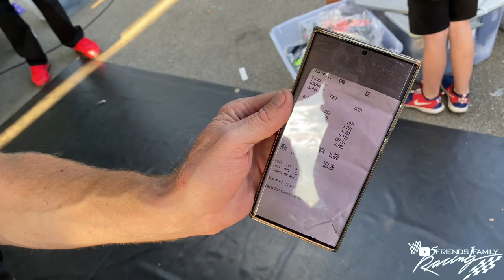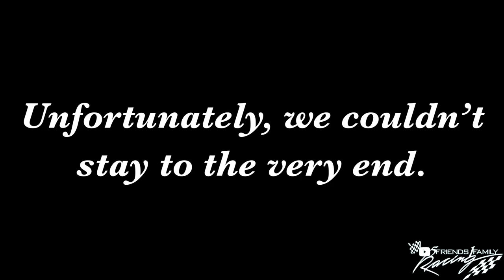Battle of the Brands: Part 3 (Chris Moore and Zuke Nation Wins)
@rickeygadson6095 v. @TeamMooreMafia
@KawasakiMotorsEU v. @SuzukiCycles
Battle of the Brands!

Here you have more motorcycle racing, trash talk, on the spot updates, and THE FINAL TWO RACES BETWEEN GADSON AND MOORE. Chris Moore runs a 7.97 and brings home the win for  Zuke Nation...

Shout-out to  @BrockDavidson, @RedGSXR,@EJR-Performance, @Down To Ride Racing, & Galot Motorsports Park...

Order the performance upgrades we made to win races

Song: “Stretched Out” - @G1 Muzic Ft. Sticky L & Coon
Get your 3-D printed carbon fiber velocity at "Carbon Smith"
Get your motorcycle, ATV, side-by-side tuned by "Chris Hall Performance."
Get your audio install by "Gator Car Audio & Performance."
Get your mechanical needs and vehicle painted by "VIG Customs."
Get your photography needs from "DDP352" (Deante's Digital Photography)